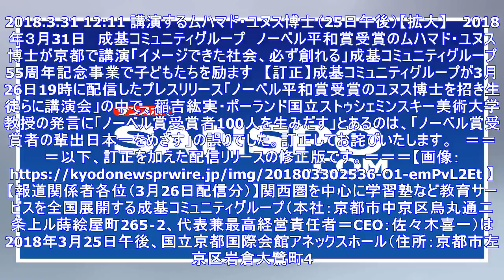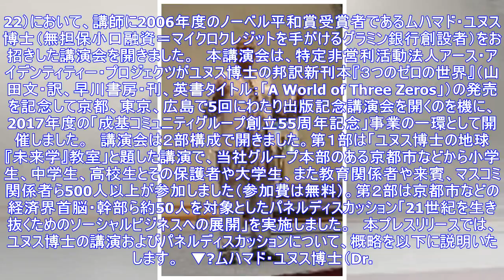最新ニュース| 【訂正配信】成基コミュニティグループ、ノーベル平和賞受賞のユヌス博士を招き生徒らに講演会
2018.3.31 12:11 講演するムハマド・ユヌス博士（25日午後）【拡大】 　2018年３月31日　成基コミュニティグループ　ノーベル平和賞受賞のムハマド・ユヌス博士が京都で講演「イメージできた社会、必ず創れる」成基コミュニティグループ55周年記念事業で子どもたちを励ます　【訂正】成基コミュニティグループが3月26日19時に配信したプレスリリース「ノーベル平和賞受賞のユヌス博士を招き生徒らに講演会」の中で、稲吉紘実・ポーランド国立ストゥシェミンスキー美術大学教授の発言に「ノーベル賞受賞者100人を生みだす」とあるのは、「ノーベル賞受賞者の輩出日本一をめざす」の誤りでした。訂正してお詫びいたします。＝＝＝以下、訂正を加えた配信リリースの修正版です。＝＝＝【画像： 】　【報道関係者各位（3月26日配信分）】関西圏を中心に学習塾など教育サービスを全国展開する成基コミュニティグループ（本社：京都市中京区烏丸通二条上ル蒔絵屋町265‐2、代表兼最高経営責任者＝CEO：佐々木喜...